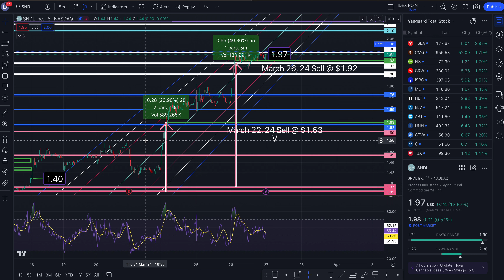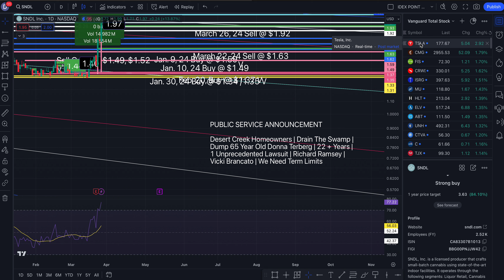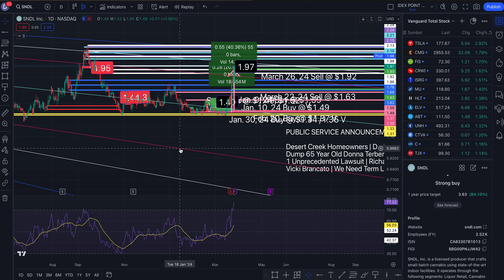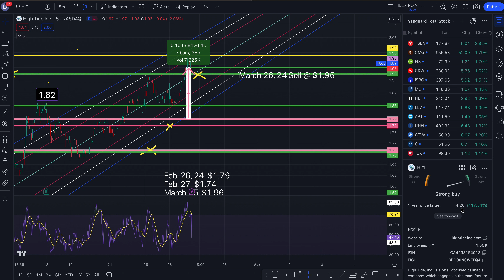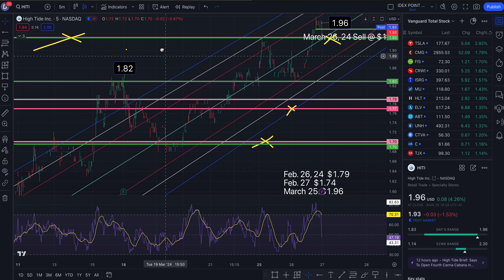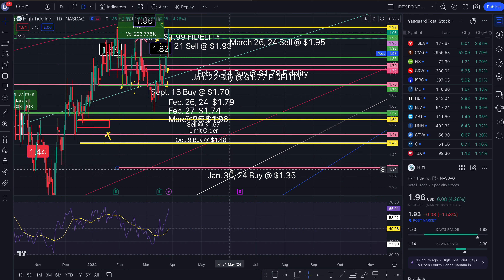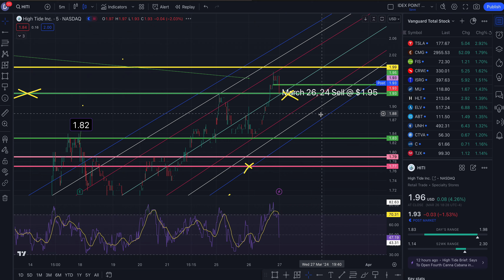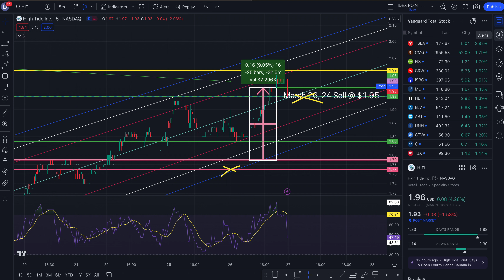$1.97 SNDL $2.18 | $1.96 HITI $2.06 | Price Targets For Wednesday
This is technical analysis.